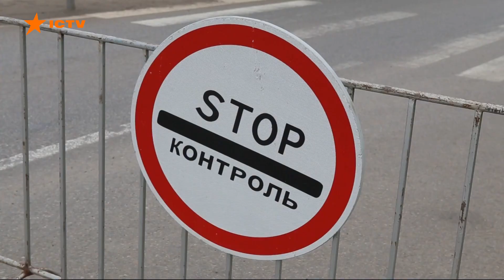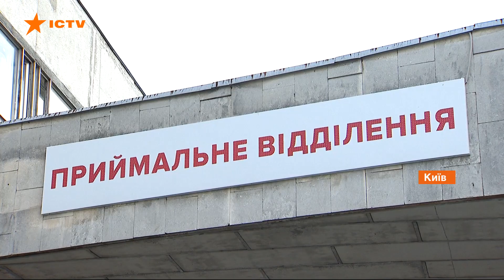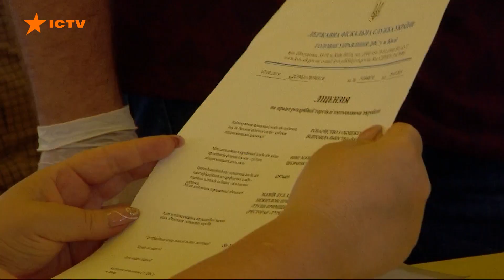Украина готова ко второй волне коронавируса: суточный показатель резко упал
Быстрая динамика распространения коронавируса сейчас еще сохраняется в Киеве, Винницкой, Одесской, Львовской и Ивано-Франковской областях.

Хотя в целом по словам Президента Владимира Зеленского на данный момент нет критических вспышек. И вообще Украина готова ко второй волне эпидемии.